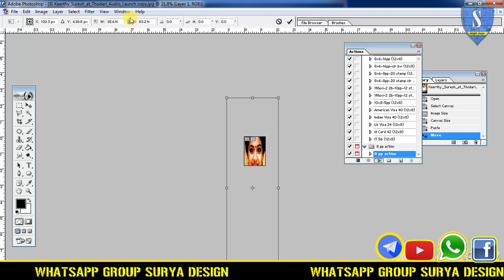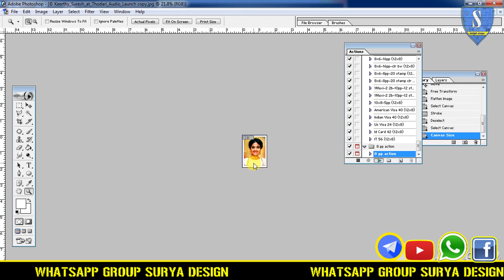Photoshop tutorial in Tamil - 8 passport size photo in single click Action creating in tamil I'm ko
passfort size photos | surya design |